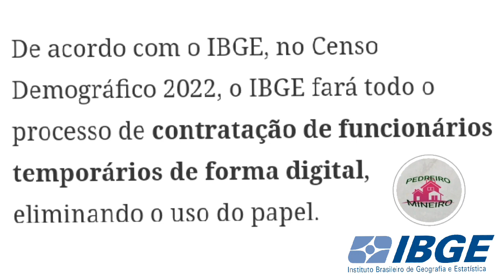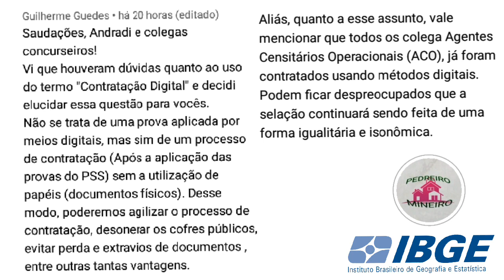NOTÍCIA URGENTE IBGE 2022__DOCUMENTOS de CONTRATAÇÃO DEVERÃO SER DIGITAIS___#videorepostado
CLIC AÍ CASO AINDA NÃO ASSISTIU...🤝🏽